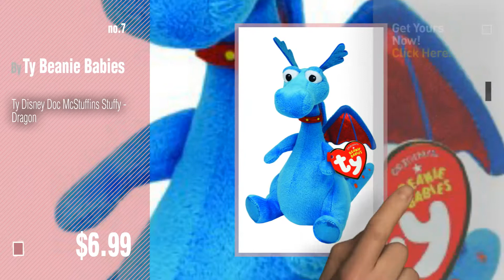Ty Baby Products Video Collection // New & Popular 2017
+ Ty Baby Products Video Collection

Ty Kiki Grey Cat Plush, Regular by Ty

Ty Beanie Boos Leona Blue Leopard Regular Plush by Ty Beanie Boos

Ty Beanie Boos Cinder The Green Dragon Plush by Ty Beanie Boos

Ty Lindi Cat Plush, Pink, Regular by Ty

TY Beanie Boos - Waddles - Penguin by Ty Beanie Boos

Ty Disney Doc McStuffins Lambie - Lamb by Ty Beanie Babies

Ty Disney Doc McStuffins Stuffy - Dragon by Ty Beanie Babies